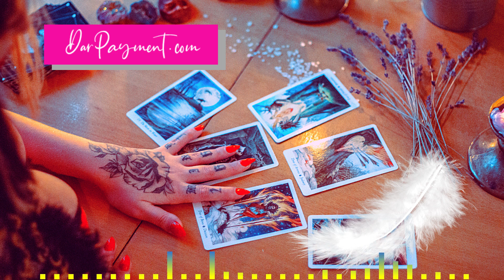✨ Lost Your Psychic Skills? Get them Back Now | Psychic Tips, Tricks, & How To's Episode 13 ✨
Lost Your Psychic Skills? Here's How to Get them Back Now | Psychic Tips, Tricks, & How To's Episode 13 with best selling author and Professional Psychic Medium and Intuitive Channel Dar Payment.

For a Channeled Reading or Psychic Mediumship reading with Dar

P.S.: Never forget that in my beautiful corner of the world you are appreciated, loved, and encouraged to be you! Love you forever . . . xo